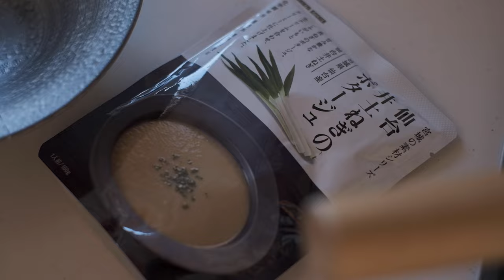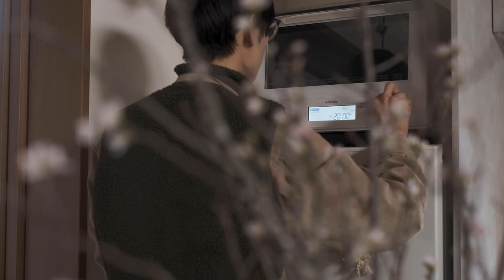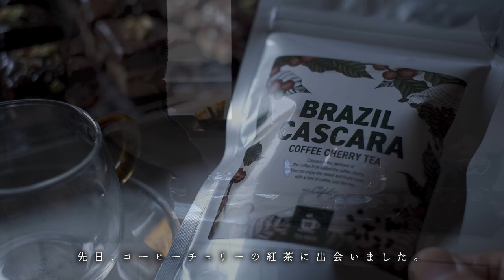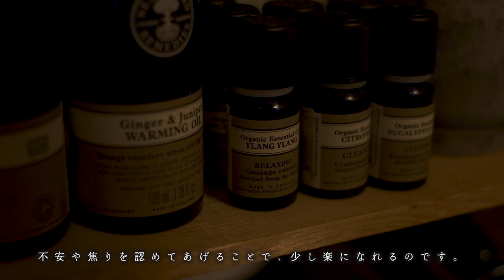《 雪の日はハグをして温かいごはんを食べるのだ。｜ 暮らしのVlog #78 》 On a snowy day, it warms up with a hug and cooking./SUB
00:00 ／ opening
00:37 ／ 大雪。
　　　　Heavy snow.
01:42 ／ 銀世界。
　　　　Snow world.
03:49 ／ レモネードと中華麹。
　　　　Lemonade and garlic fermented seasoning.
06:49 ／ ねぎのポタージュ。
　　　　Green onion potage.
09:13 ／ 米粉のチョコスコーン。
　　　　Rice flour chocolate scone.
15:17 ／ 雪だるまとポカポカお鍋。
　　　　Snowman and pot.
20:12 ／ ending

・豆柴の米ちゃんねる